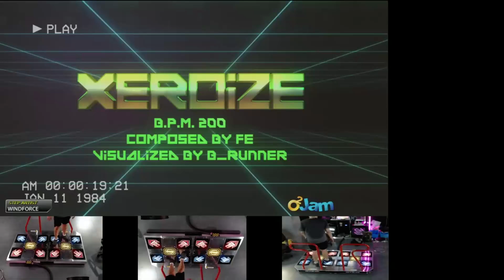[Mask Play] Pump it up XX - S24 : Xeroize (제로 아이즈)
AV : 720

Note Skin : Nxa

BGA Dark

Rank : A

* 위 동영상은 kf94 마스크를 착용하고 플레이한 영상입니다.